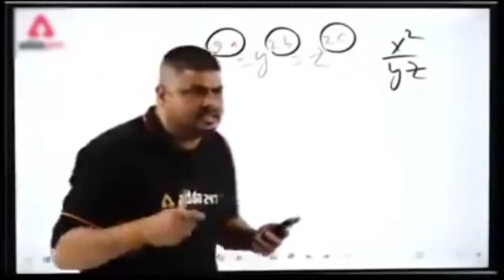Insane Next Level TOTY Pack Opening - FIFA 23 Ultimate Team😱😱🔥🔥fifa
Get ready for an epic pack opening like never before! In this video, we take our FIFA 23 Ultimate Team to the next level with the highly anticipated Team of the Year (TOTY) packs. These rare packs offer a chance to unlock the most elite players in the game, with incredible stats and abilities that can dominate the field.

Join us as we open pack after pack in search of the ultimate TOTY player. Will we strike gold and pull one of the rarest players in the game? Or will we come up empty-handed? Either way, this pack opening is sure to be an adrenaline-fueled ride.

With heart-pumping music, stunning visuals, and reactions that will keep you on the edge of your seat, this video is the ultimate TOTY pack opening experience. So sit back, relax, and get ready for an epic ride through the world of FIFA 23 Ultimate Team.